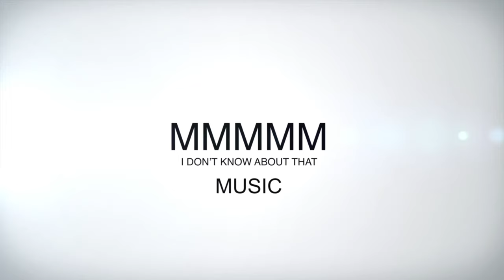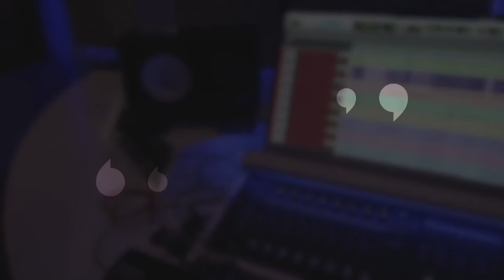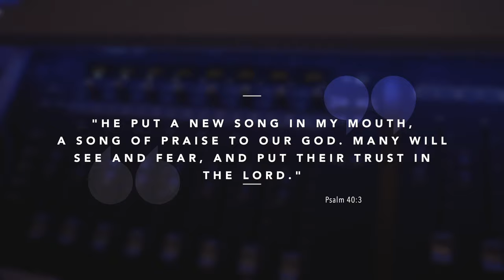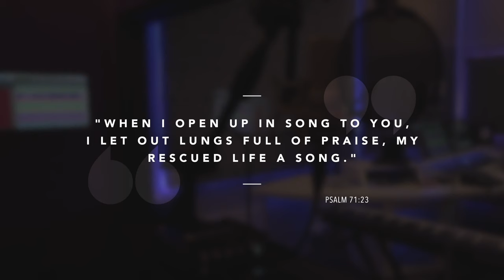Mmm... I Don't Know About That - Music | SeaCoast Church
How can music be used to enhance worship and spread the love of Jesus? Josh interviews Worship Leader Daniel Peabody for the sixth message in our "Mmm... I Don't Know About That" series: "Music."

This message was streamed live on October 11, 2020. Join us for worship streamed live on YouTube every Sunday at 10 AM Pacific!